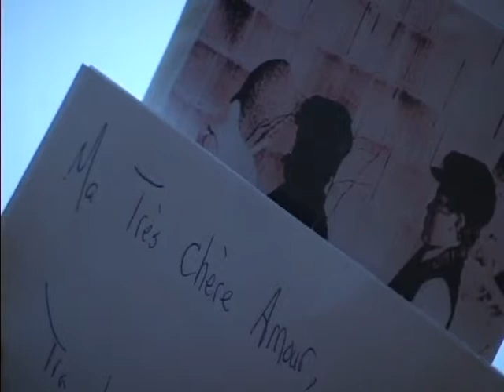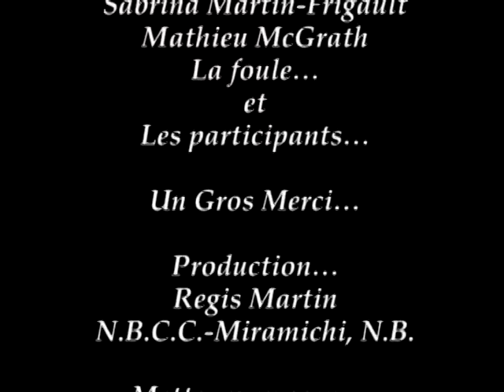CAROUSEL DAMOUR VIDEO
Aquilon 2003
Denis Roy, Gilles Richard, Antoine LeBlanc, Michel Frigault, Norman Roy,  video Regis Martin.